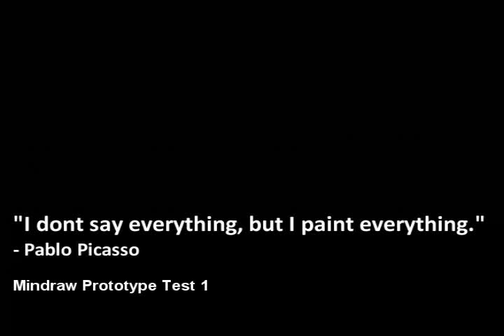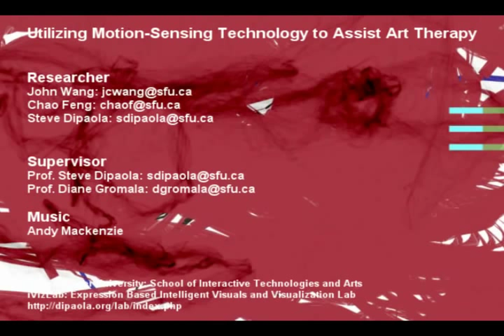A Kinect-based Digital Drawing Tool for Art Therapy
This research explores the concept that by combining two nonverbal languages, movement and art, we can aid people who have difficulty expressing themselves in words. In order to bridge current technology in the field of art therapy, the study considers the suitability of applying motion-sensing technology and generative art to enhance the therapy provided to clients. A gesture-based art instrument, Mindraw, will be created to engage clients in a manner to allow them to express the repertoire of body movement in the drawing process. It is hoped that by providing a playful whole body interaction as an adjunct to traditional art therapy we will be able to further understand the viability of technology in the creative healing process.